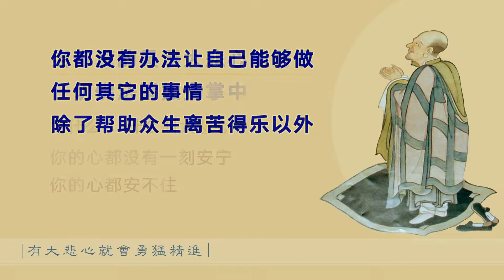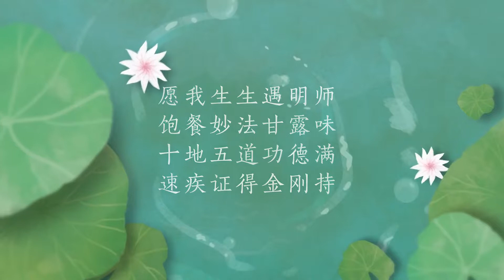113有大悲心就会勇猛精进 20131231 （发菩提心）